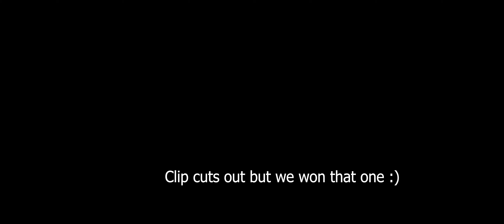Halo MCC Shenanigans | Florida Man stories, Crazy things we did as kids, etc (Check Timestamps)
This is the 2nd video a continuation of the first MCC video. Shorter in duration.

Timestamp
00:00 - F is for friends who ...
00:29 - Dan's driving privileges should get revoked
01:25 - Senate Admitting his skill lvl
01:30 - Florida Man stories
02:45 - Things we did as kids
04:12 - What I did
05:49 - Karma's story
06:13 - Let Halo Gods decide your fate
08:31 - Either I'm unlucky or just really bad? lmk :D